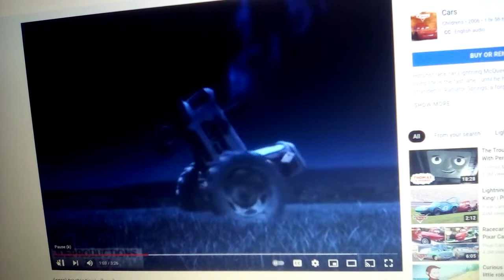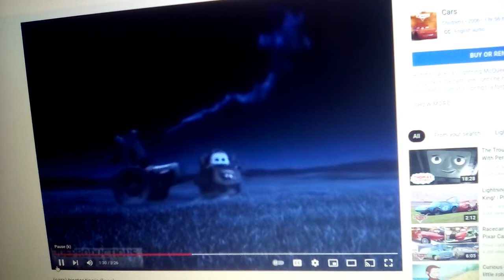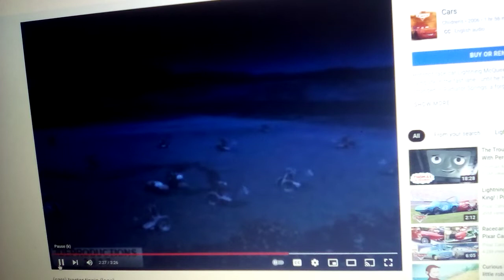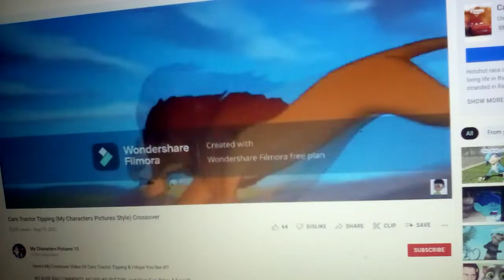Tractor Tipping Anthony Canter Crossover Part 47